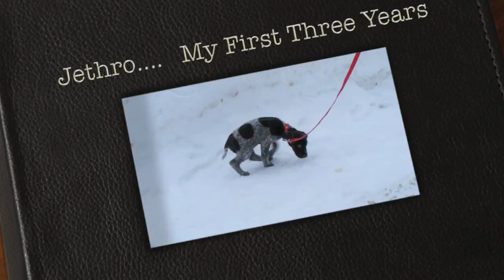Jethro The German Shorthaired Pointer - "My First Three Years"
Had to redo the original movie due to technical reasons. Have updated this one a bit.
This is a look at the first three years of the life of Jethro The German Shorthaired Pointer (GSP). He is the most awesome dog around!
Jethro is about to turn 4 next month and now has a new brother, 11 month old Oliver the GSP!
They get along great and have all sorts of adventures together.